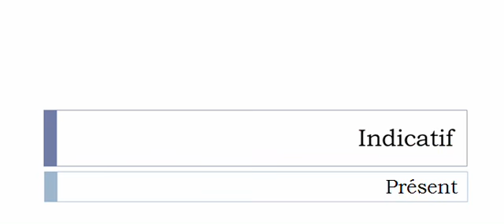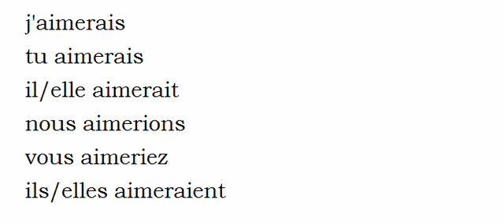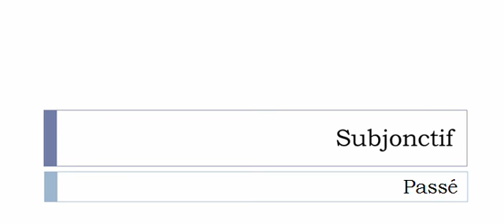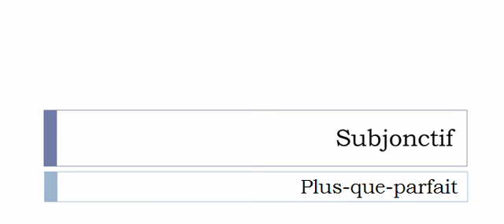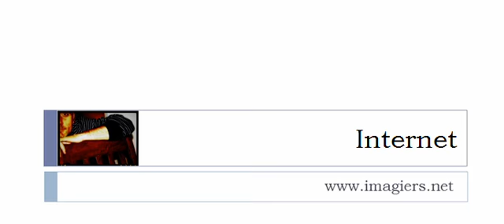Imparare il francese = Coniugazione = Aimer